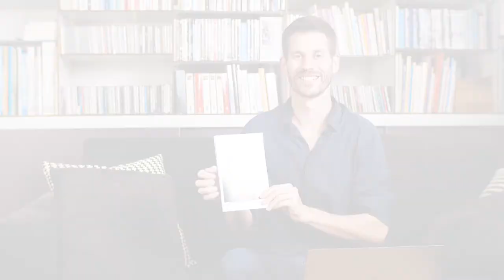Comment savoir quand se reposer en sport ?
Est-ce que tu forces parfois pour aller t'entraîner ? Tu n'oses pas demander des jours de repos à ton entraîneur ?

Dans cette vidéo, je vais vous donner les indicateurs qui montrent que vous êtes en train de forcer et qu'il est temps de récupérer.

Je vous explique concrètement comment savoir pourquoi vous allez à l'entraînement et comment changer vos perceptions par rapport au repos.

Pierre